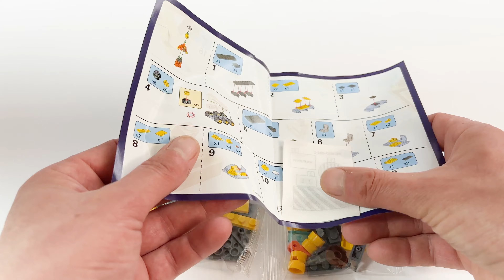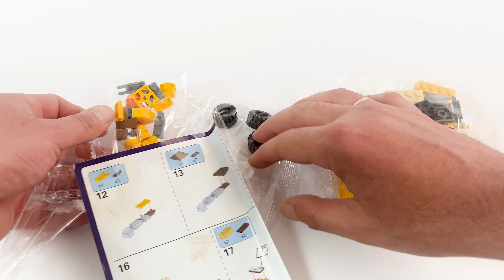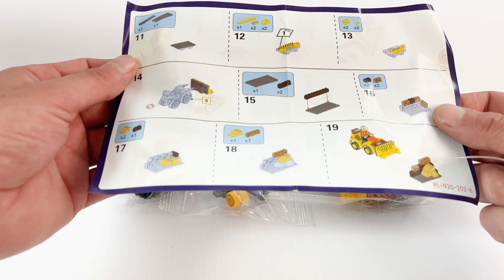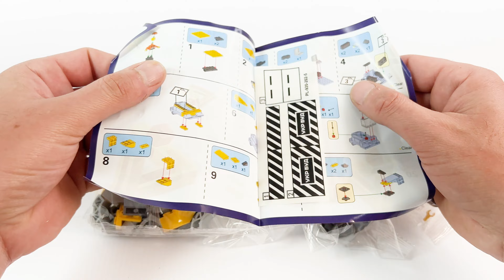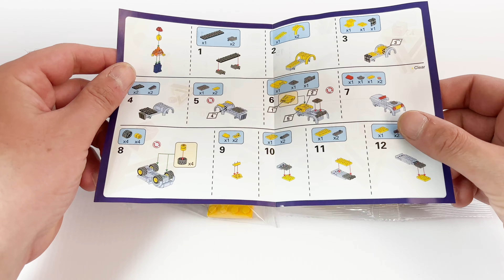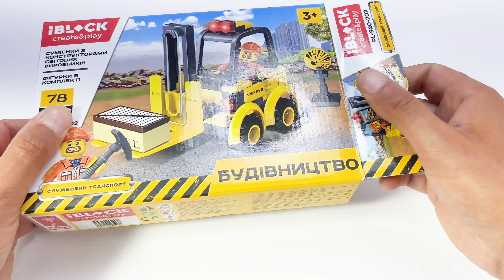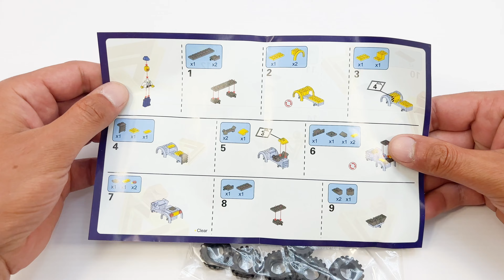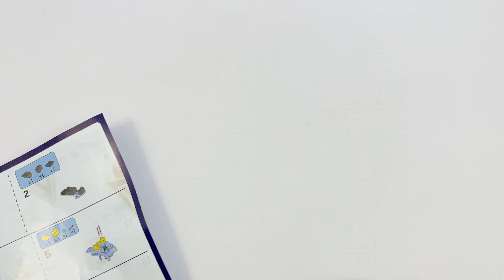8 in 1 Constructor IBLOCK Official Transport.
Hi! In this video you can see how I assemble Constructors IBLOCK Official Transport.

Pleasant viewing!

YouTube Music Library License